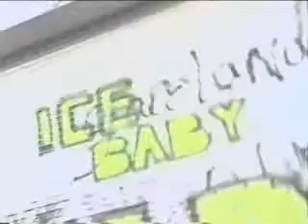Ice Ice Baby